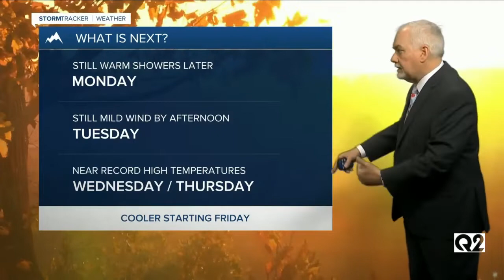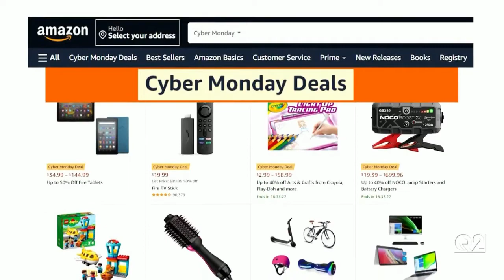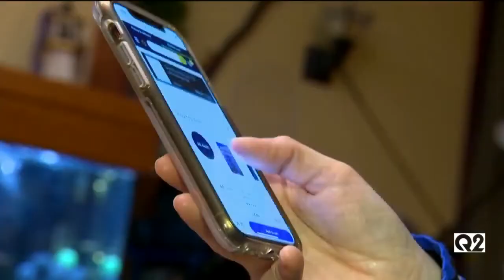MTN Noon News Top Stories with Andrea Lutz 11-29-21